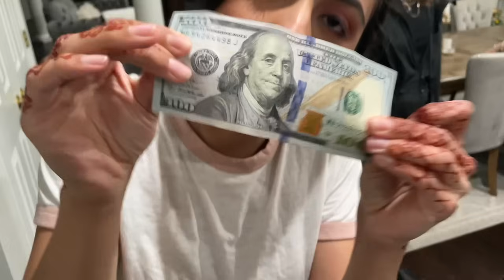OUR EID CELEBRATION!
Eid with the Khans this year was a full day of celebrating and being thankful for all of our blessings. The Khans LOVE to dress up, eat delicious food, and spend quality time together with meaningful conversations, silly laughs, and a whole lot of fun. Thank YOU for joining our Eid celebration this year by watching this video - we are grateful for each of you!

Wardrobe Details:
Reza's Outfit: @rivesseclothing
Puja's Outfit:  @ansabjahangirstudio2676
Puja's Jewelry: @rougebyroojamir

Puja's IG: @pujatailorkhan
Reza's IG: @therezakhan